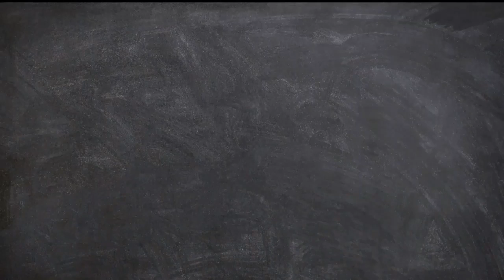BSF Jobs 2019: Apply Online for 1072 Head Constable Posts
BSF Recruitment 2019 – Apply for 1072 Head Constable Posts in Directorate General, BSF, Across India on Direct Recruitment. Post are invited by BSF (Border Security Force) from 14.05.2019 to 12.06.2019 for 1,072 vacancies.

JobAlertsite. com : Government Jobs Naukri, Recruitment Notifications, Employment News,Govt Jobs Sarkari Naukri Get More Jobs